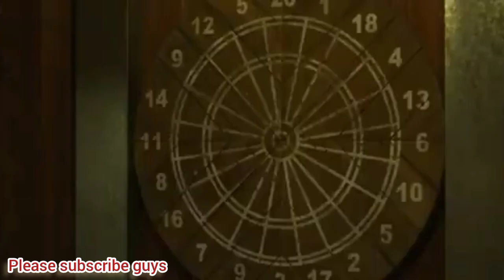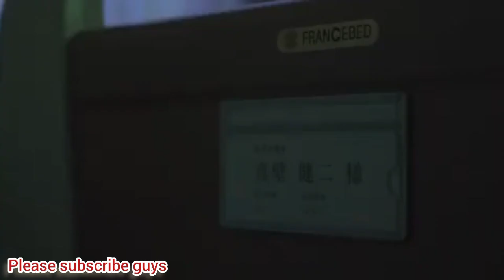Kenji the MASTER of Assassin's movie/Super action movie, Kung Fu/karate @J movies official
Action Movies
Nonstop action Movies
War movie
2021 action Movies
2022 action Movies
2020 war movies
Movies
Hollywood movies
Jason Statham movies
Ramboo
Silverster Stallone
Ongbak movies
X-Men movies
Sniper movie's
Marines movie
Vandame movies
Tagalog movies
Pinoy movies
Robin Padilla movie
Fpj movie
Horror movie
Comedy movies
Horror action Movies
Horrors
action movies
classic action movies
christmas action movies
great action movies
ghanaian action movies
Master assassin movie
Samurai
Kenji